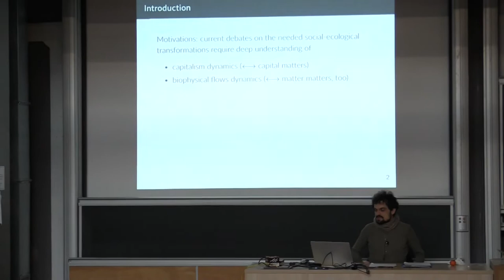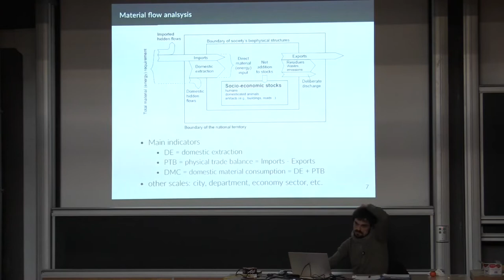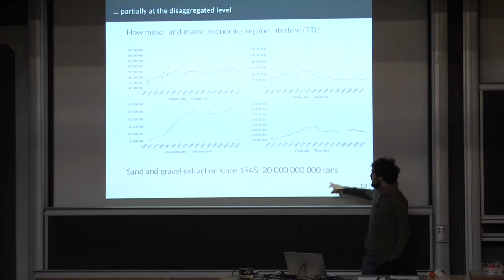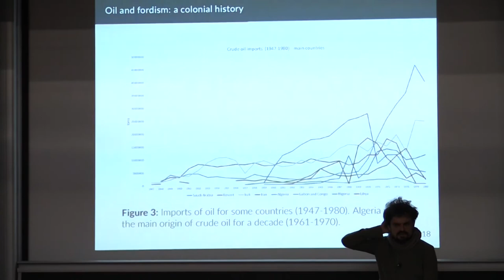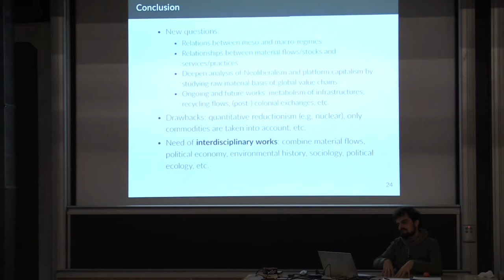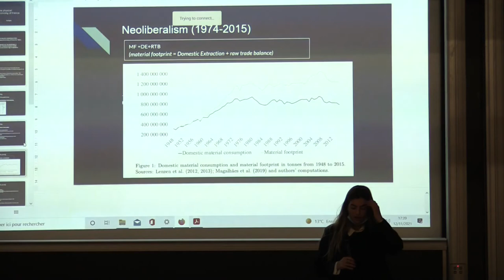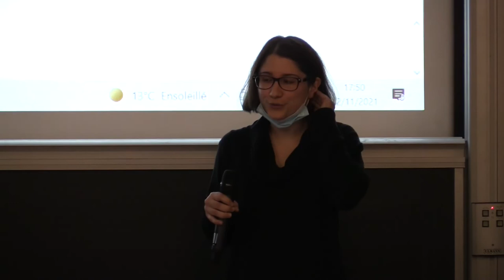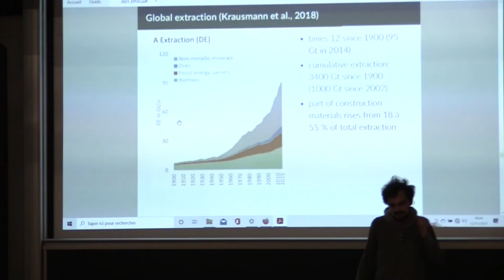#190 — The physical economy of France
November 12  / 16 h 15 min  — 18 h 30 min  CET

Nelo Molter Magalhães, PhD candidate in economics, Université de Paris, LADYSS (CNRS, UMR 7533).

Discussants: Maëlle Bousquié (EPOG+, Major B), Lamprini Panagiotopoulou-Nika (EPOG+, Major B).